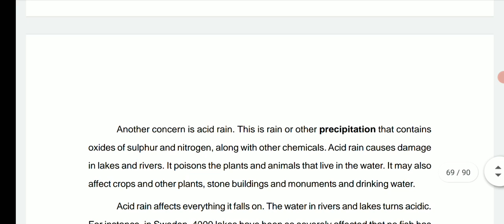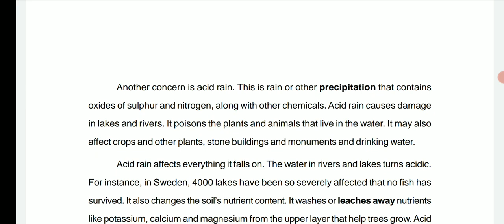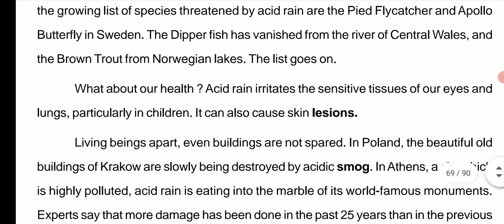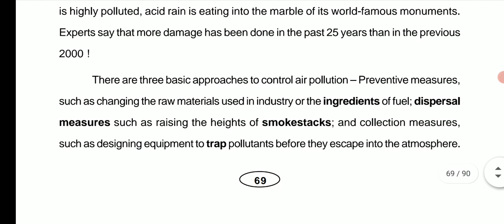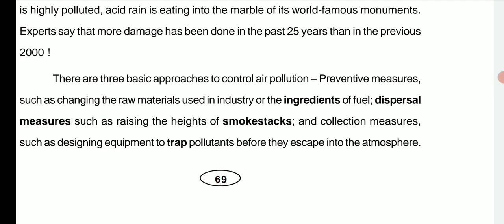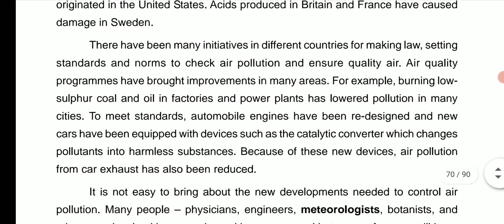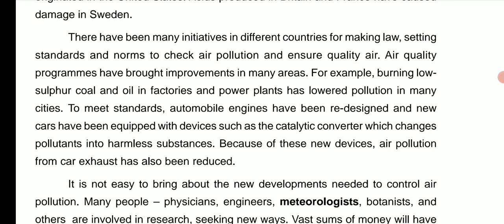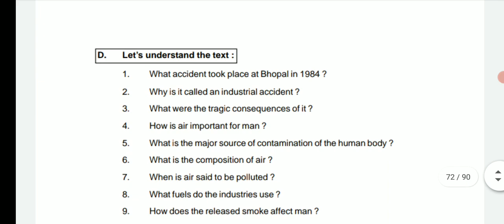Air pollution a hidden menace part 2 class 10 In odia | air pollution hidden menace question answer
Class 10th English Air Pollution - A Hidden Menace ସମ୍ପୂର୍ଣ୍ଣ ଓଡ଼ିଆ ରେ ବର୍ଣ୍ଣନା

air pollution a hidden menace class 10

air pollution a hidden menace class 10 question answer

air pollution a hidden menace question answer

air pollution hidden menace

air pollution a hidden menace class 10 in Odia

air pollution a hidden menace class 10 part 2

air pollution a hidden menace class 10 mcq

10th class english